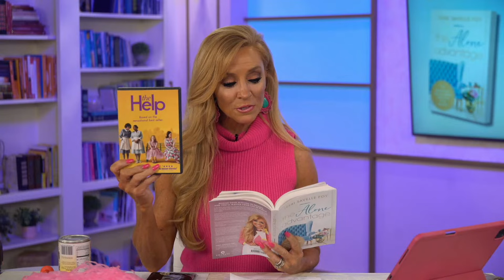I stole these notes from Jerry Savelle!!! | 7 Indicators You Have a Dream From God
I want to talk about the 7 indicators you have a dream from God… I learned this from my father, Jerry Savelle.

If you’ve ever questions if a dream is from God or not, here are you answeres! I’m pulling this from chapter 14 of my NEW book, The Alone Advantage: 10 Behind-the-Scenes Habits That Dive Crazy Success

Thank you for the overwhelming response from the launch of this NEW book last week! We are ranked #1 in Amazon categories with the book and #2 with the audiobook right now… what! THANK YOU!